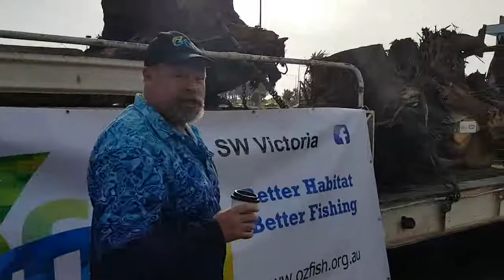Starlos BCF Warrnambool Snag Intro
HERE WE GO WARRNAMBOOL! Say G'day to your new Snag to help improve fish habitat in your Merri River. Made possible by BCF Warrnambool!